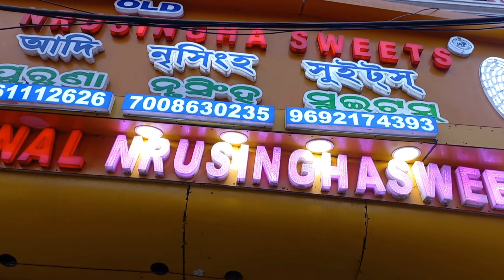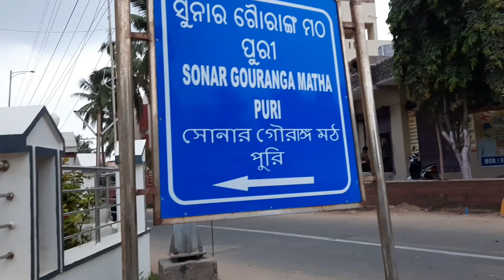Puri during lockdown: Victoria Club Hotel: Puri Sea Beach: Jagannath Temple: Puri Part 2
This vlog shares our first day venture through Puri during lockdown.  It also covers our experience in the Sea shores of Puri along with our visit to the famous Jagannath Temple and other places. We have also shared some mouth watering dishes which we savored.